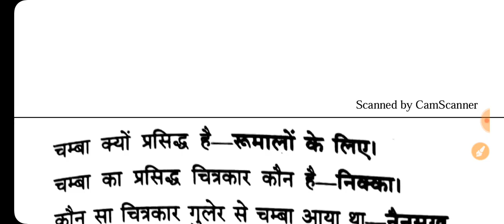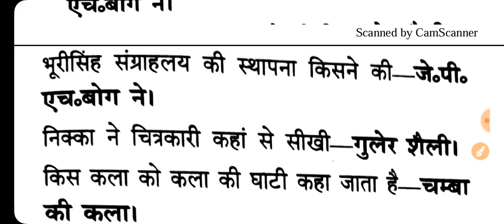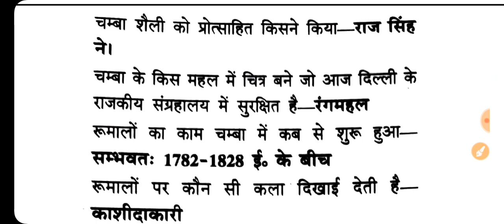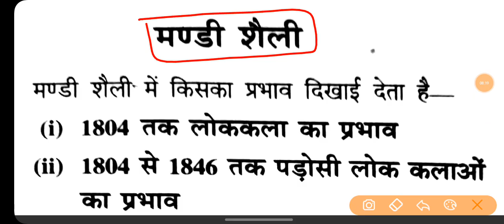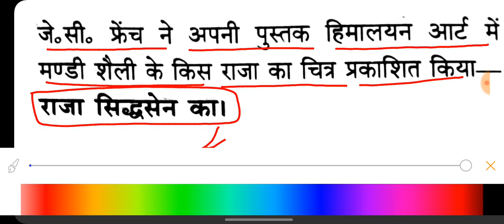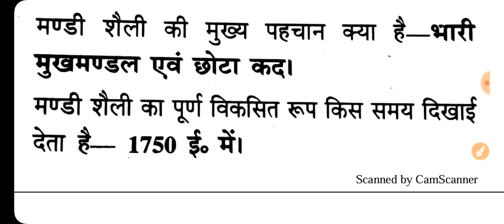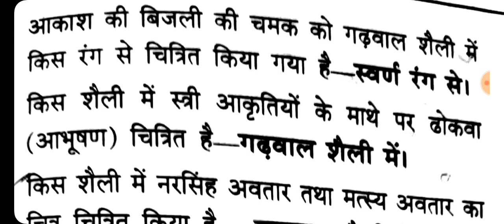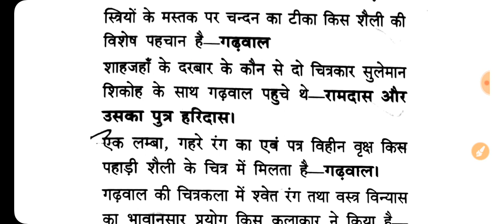UP TGT PGT ART | पहाड़ी चित्रकला ( चंबा, मण्डी ) | Class 3 | UP TGT PGT EXAM 2024 | महत्वपूर्ण सीरीज